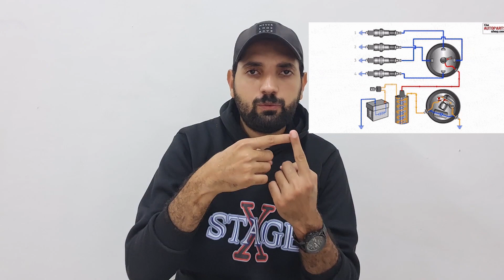شرح نظري | ميكانيكا الاثنين 3 | نظام الشرارة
فيديو اليوم بيتكلم عن نظام الشرارة

00:00 مقدمة
00:25 تعريف نظام الشرارة
00:56  نظام الشارة القديم
01:12  مكونات الموزع
03:37 نظام الكويل متعدد المخارج
05:00 نظام الكويل متعدد المخارج بدون اسلاك بواجي
05:15 ليه الكويل بدون اسلاك بواجي احسن من اللي بأسلاك
05:31 نظام الكويل لكل بوجي
06:00 طريقة فحص الكويلات
06:46 اعطال شائعه في انظمة الشراره
08:35 ختامية